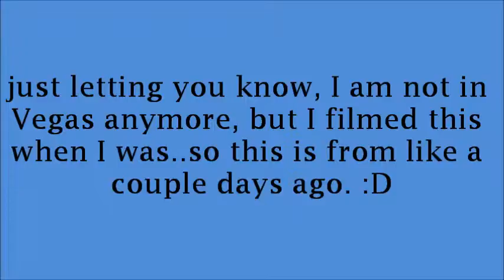Las Vegas Vlog